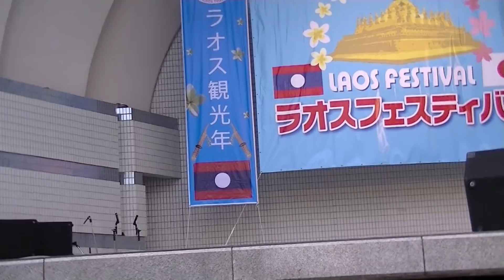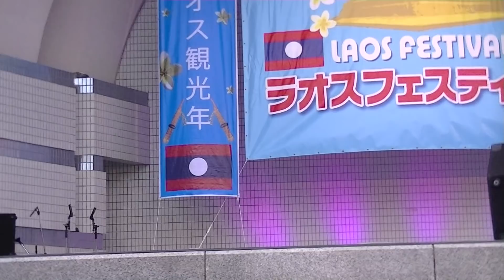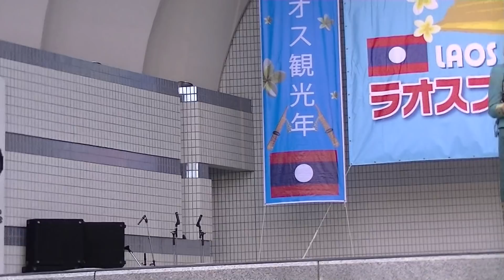ແຜັດ ເພັດດາວອນ, แพท เพดดาวอน / Laos Festival 2018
26 May 2018 / Yoyogi Kohen (Park in Shibuya-ku, Tokyo)

主催：ラオス大使館、さくら国際高校

後援：外務省、ラオス情報文化観光省、渋谷区、国際機関日本アセアンセンター、川崎商工会議所

Lao Artist: ແຜັດ ເພັດດາວອນ, แพท เพดดาวอน

関連動画：
ฟังเพลงพิเศษจากแชมป์เงินล้าน "แพท เพดดาวอน" | Highlight | ศึกวันดวลเพลง | one31

MC：Mr アルニー・モンタ
　　 Ms サニー・ソムチャイ